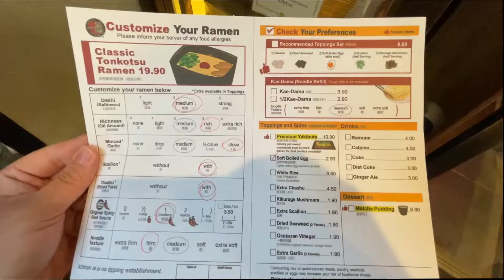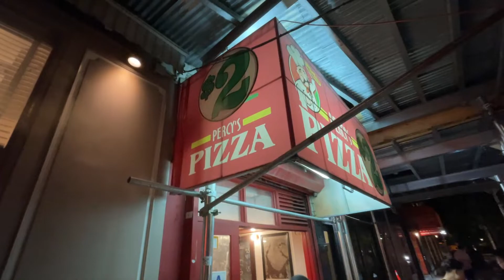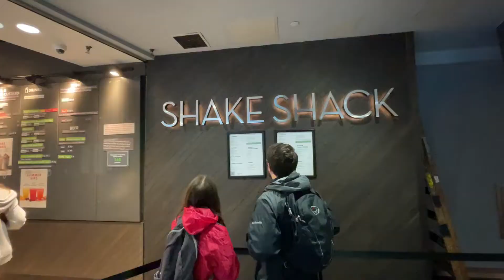What I Ate in NYC Pt.2